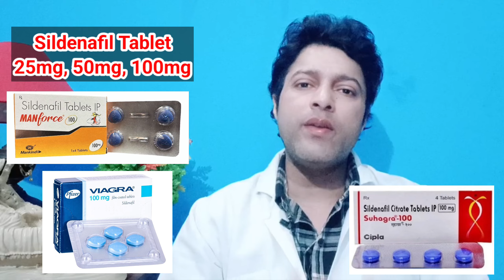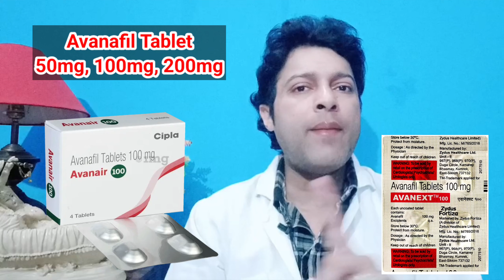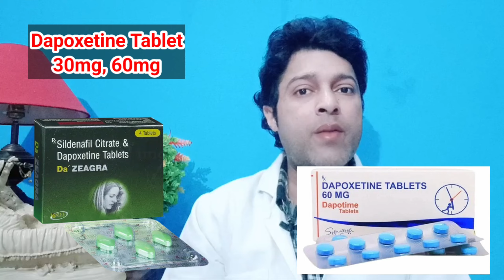Viagra vs Cialis Tablet - Sildenafil या Tadalafil कौन सी बेस्ट है प्यार के लिए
Viagra VS Cialis | Viagra ki goli kaise khaye | Viagra khane se kya hota hai | sildenafil citrate tablets | sildenafil citrate tablets vega 50

Viagra how to use male | Viagra how to use male in hindi | Viagra khane se kya hota hai | tadalafil

Hello doston es video me hamne Viagra ( sildenafil citrate tablet ) And Cialis ( Tadalafil ) Tablet ke baare me bataya hai.

• Your quaries:-
sildenafil citrate tablets ip 100mg how to use
sildenafil citrate tablets ip 100mg how to use in hindi
tadalafil 10 mg tablet uses in hindi
tadalafil 20 mg review in hindi

         ( Health Education )

sildenafil vs tadalafil,
Viagra vs Cialis,
cialis® 20 mg how to use,
cialis® 20 mg how to use in hindi,
cialis® 20 mg review in hindi,
manforce tablet,
manforce tablet khane se kya hota hai, manforce tablet 100mg uses in hindi, tadalafil 10 mg tablet uses in hindi, tadalafil 20 mg review in hindi,
sildenafil citrate tablets vega 50, sildenafil citrate tablets ip 100mg how to use